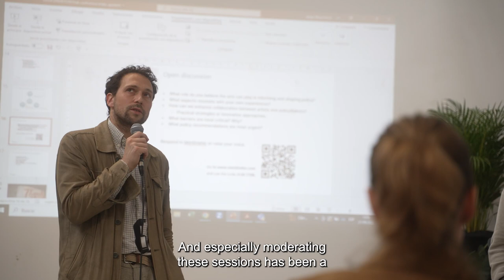ARTSFORMATION—Five minutes with: Josep Maria Folch